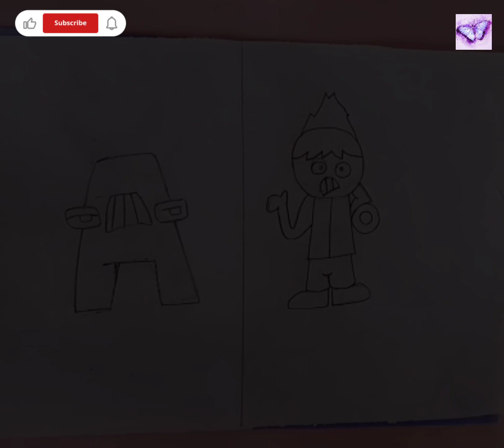Alphabet Lore: A Humanized Version | Crazy Alphabet lore A humanized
how to draw alphabet lore a
How to draw humanized alphabet lore a
Humanized alphabet lore
Lore Alphabet lore a
Alphabet lore but humanized
Drawing
drawing tutorial
easy drawing
drawing video
Drawing alphabet lore
the artsy roll